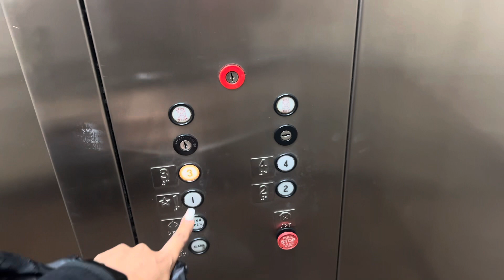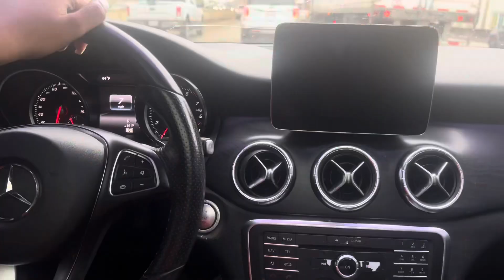SPEND THE DAY WITH ME | 36 week ob appointment, Make up appointment, Bts maternity photo shoot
In this video I will be going to a dr appointment, getting my makeup done & going to my maternity photo shoot. Hope u enjoy!